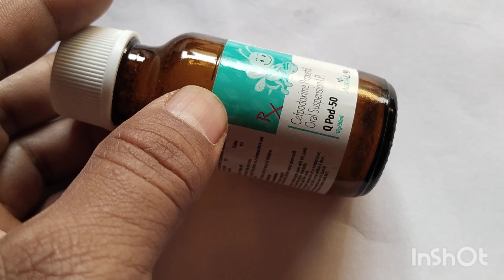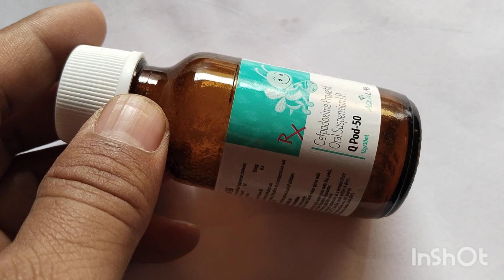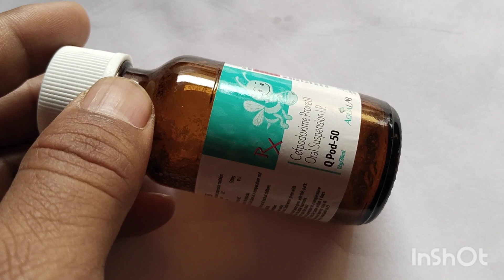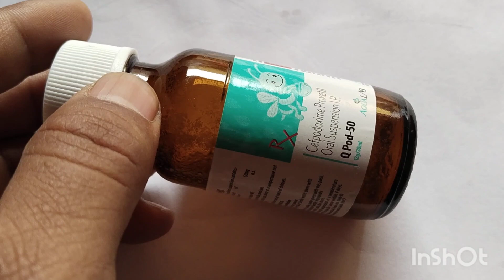Q Pod 50 Syrup Uses In Hindi| Cefpodoxime Proxetil Oral Suspension I. P. Uses In Hindi |Raghav Medi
Maine Is Video Mein “Q Pod 50 Syrup” Ke Bare Mein Aap Sabhi Ko Poori Aur Sahi Jankari Di Hai, Aur Poora Review Bhi Kiya Hai, Ummid Karta Hu Aap Sabhi Ko Jankari Pasand Aayegi.

Treatment of Bacterial Infection.
Bachhon Ke Bacterial Infection Ka Ilaj Aur Dawai.
Medicines For kids Bacterial Infection.
Best Medicine For Kids Infections.
Kids Bacterial Infection Ki Acchi Dawai.
Bachhon Ke Infection Ki Achhi Dawa.
Bachhon Ke Liye Best Medicine.
Best Medicine Bachhon Ke Nimoniya Ke Liye.
Kids Bacterial Infection ki Best Medicine.
Chhote Baccho ki Sabse Achhi Dawa.
Best Medicine Of Child Infection.
Good Medicine For Bacterial Infection.
Kids Bacterial Infection And Treatment.
One Of The Best Medicine For Kids Eye, Lungs, Ear, Urine, Nose And Etc Bacterial Infection.
Q Pod 50.
Q Pod 50 Syrup.
Q Pod 50 Syrup Review In Hindi.
Q Pod 50 Syrup Uses In Hindi.
Q Pod 50 Syrup Benefits.
Q Pod 50 Syrup Kis Kaam Aati Hai ?
Q Pod 50 Syrup Ke Fayde.
Q Pod 50 Syrup Side effects.
Q Pod 50 Syrup Ke Nuksan.
Q Pod 50 Syrup Doses.
Q Pod 50 Syrup Kaise Le.
Q Pod 50 Syrup Salt Composition.
Q Pod 50 Syrup Se Kya Hota Hai ?
Q Pod 50 Syrup Kasie Use Kare ?
Q Pod 50 Syrup Uses, Side Effects, Doses.
Cefpodoxime Proxetil Oral Suspension I. P. Uses In Hindi.
Cefpodoxime Proxetil Oral Suspension I. P. Review In Hindi.
Cefpodoxime Proxetil Oral Suspension I. P. Benefits.
Cefpodoxime Proxetil Oral Suspension I. P. Kis Kaam Aata hai ?
Cefpodoxime Proxetil Oral Suspension I. P. Side Effects.
Cefpodoxime Proxetil Oral Suspension I. P. Kaise Le ?
Cefpodoxime Proxetil Oral Suspension I. P. Ke Fayde Aur Nuksan.
Cefpodoxime Proxetil Oral Suspension I. P. Doses.
Cefpodoxime Proxetil Oral Suspension I. P.
Cefpodoxime Proxetil Oral Suspension I. P. Se Kya Hota Hai ?